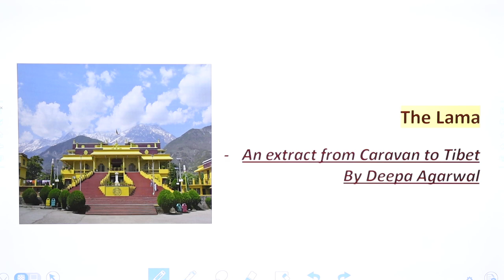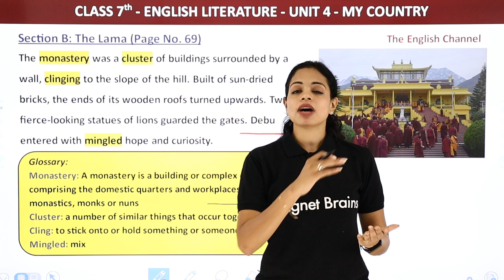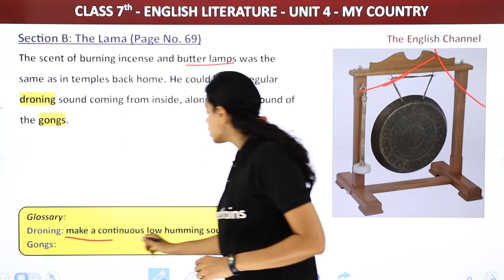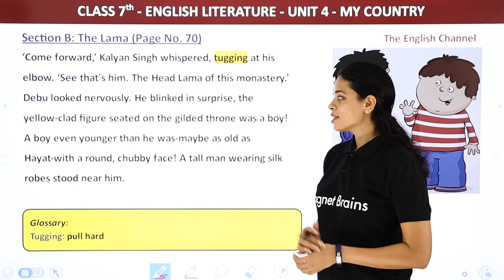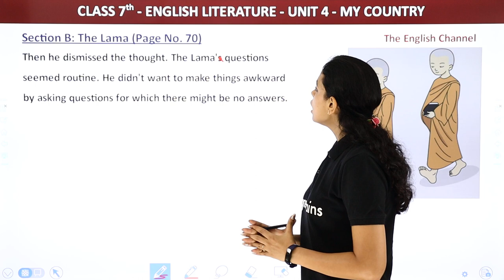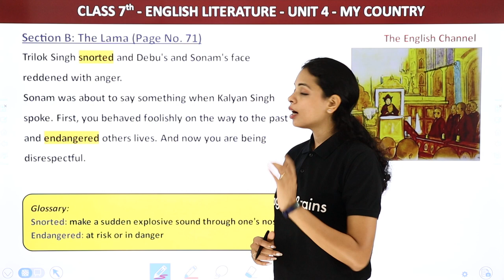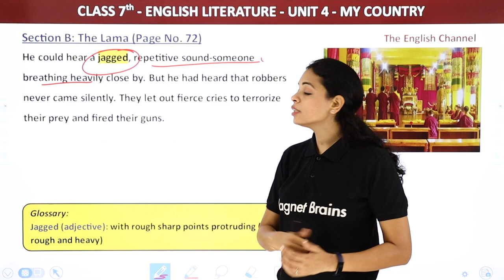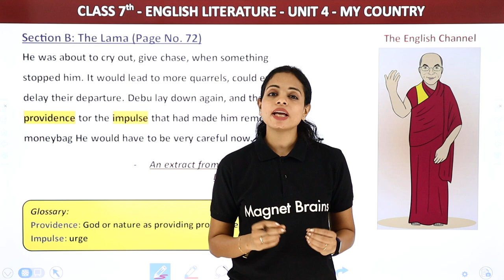The English Channel Class 7 | Unit 4 My Country: Section B Story - The Lama Explanation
✔️ Class: 7th
✔️ Subject: English Channel Book
✔️ Chapter: Unit 4 My Country
✔️ Topic Name:  Section B Story - The Lama Explanation
✔️ Topics Covered in This Video: Explanation of the story The Lama from Section b of Unit 4 My Country.